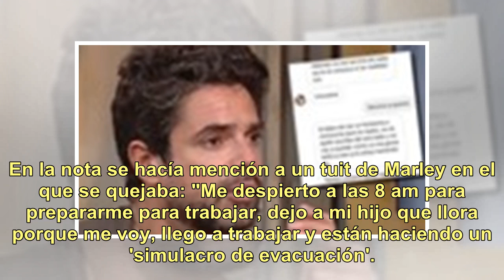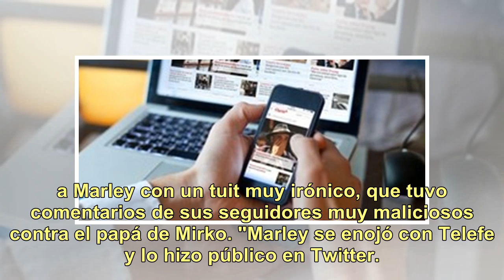Gonzalo Bonadeo se burló de Marley por su enojo con Telefe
Bonadeo criticó a Marley en Twitter. Una nota publicada en Clarín generó un conflicto inesperado: Gonzalo Bonadeo se hizo eco de la misma, e ironizó contra Marley por su enojo con Telefe. En la nota se hacía mención a un tuit de Marley en el que se quejaba: "Me despierto a las 8 am para prepararme p...